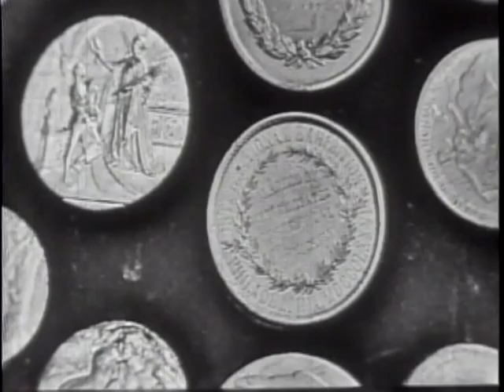LONGINES CHRONOSCOPE WITH SEN. OWEN BREWSTER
LONGINES CHRONOSCOPE WITH SEN. OWEN BREWSTER - National Archives and Records Administration 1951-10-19 - ARC Identifier 95707 / Local Identifier LW-LW-20 - TELEVISION INTERVIEW:  Donald I. Rogers and William Bradford Huie talk with Sen. Brewster on opposition to the appointment of Philip C. Jessup as an Ambassador, possibility of Sen. Robert Taft as Republican presidential nominee, and foreign aid to Spain. DVD copied by IASL Master Scanner Katie Filbert.